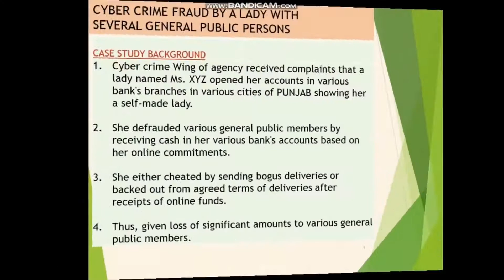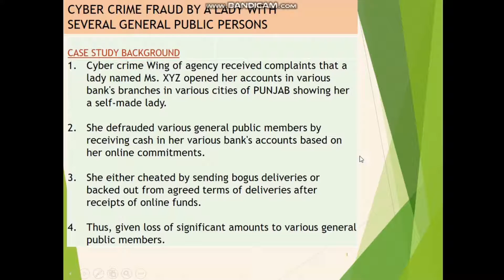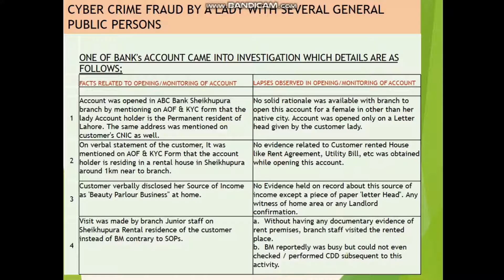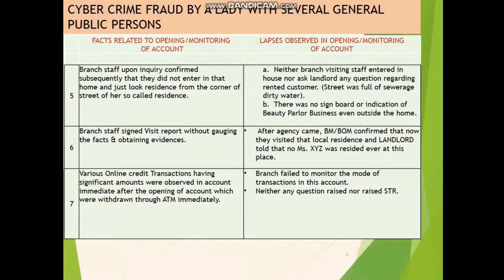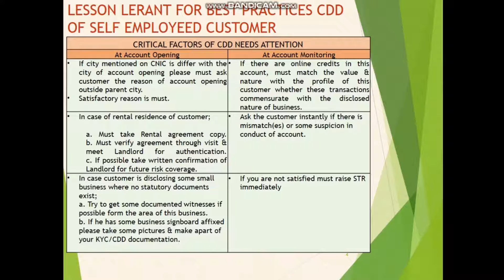08 CDD OF SELF EMPLOYEED ACCOUNTS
Viewers will be able to under how to do CDD of a Self employed customers